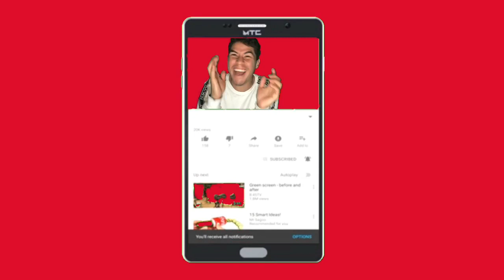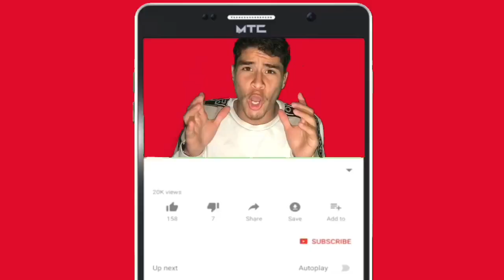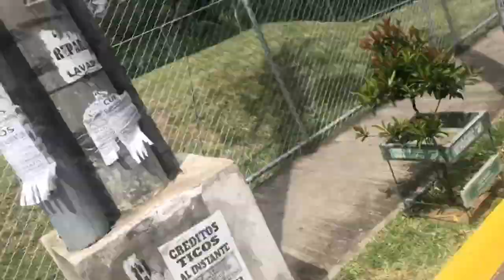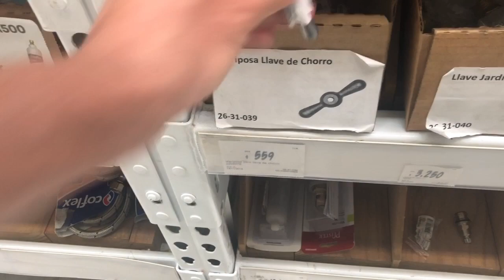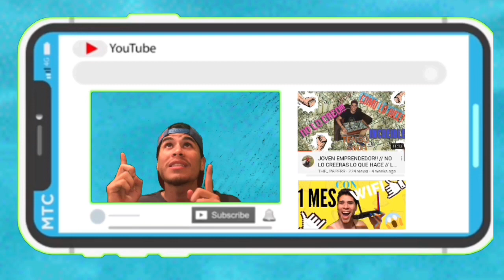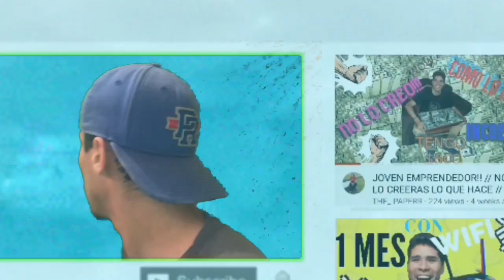EN COSTA RICA Me dieron 1 OPORTUNIDAD PARA IR A GUATEMALA /// JOVEN TICO ///